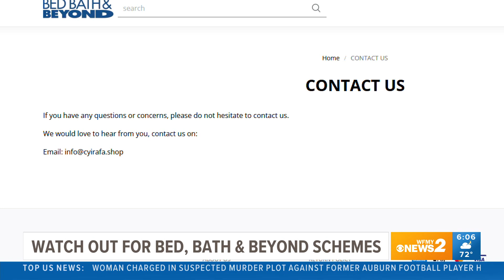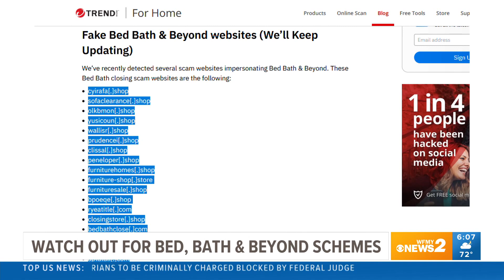Be careful buying Bed, Bath & Beyond closeout items online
There are at least 18 sites pretending to be Bed, Bath & Beyond deals online according to TrendMicro.com